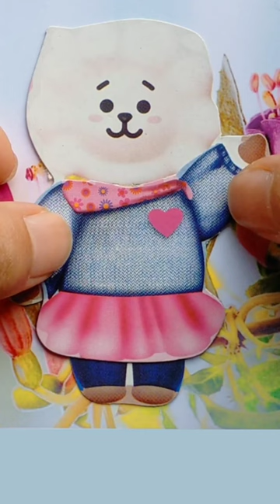Cartoon RJ wears dating and gardening clothes